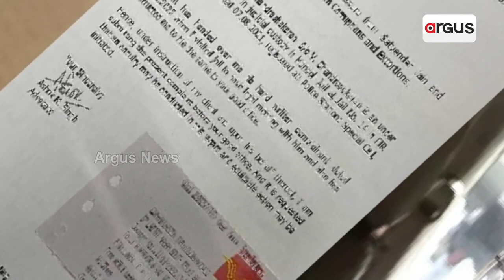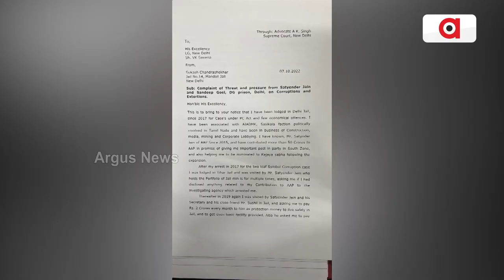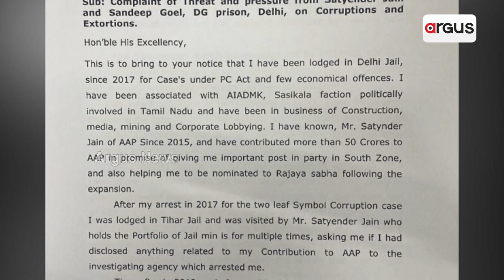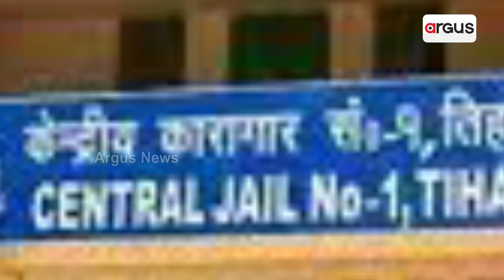ଖୋଲିଲା ଆପ୍ କ୍ରାଇମ୍ ସିଣ୍ଡିକେଟର ଗୁମର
ମହାଠକର ମହାଖୁଲାସା । ଠକ ସୁକେଶ ଚନ୍ଦ୍ରଶେଖର ସହ ଆପ୍ର ଗଠବନ୍ଧନ । ଟଙ୍କା ବଦଳରେ ମନ୍ତ୍ରୀ ସତ୍ୟେନ୍ଦ୍ର ଜୈନଙ୍କ ସହ ରାଜ୍ୟସଭା ସିଟ୍ ପାଇଁ ଡିଲ୍ । ଆପ୍‌ର କ୍ରାଇମ୍ ସିଣ୍ଡିକେଟକୁ ବିଜେପିର ଟାର୍ଗେଟ୍ ।